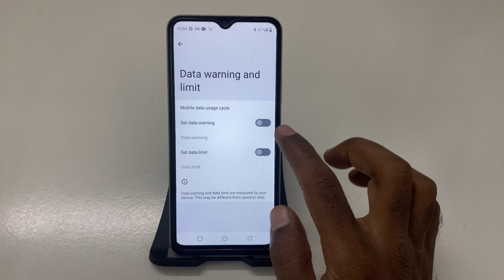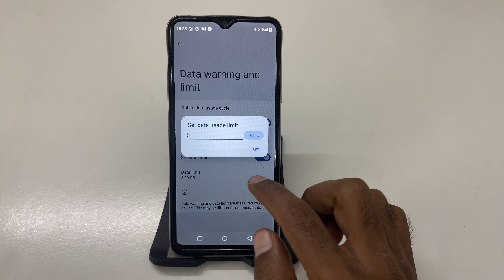How to Set Data Warning and Limit on Realme C63 – Step-by-Step Guide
Realme C63 Data Management: How to Set Data Warning and Limit Easily
Manage Your Data Usage: Setting Data Warning and Limit on Realme C63
Realme C63: How to Configure Data Warning and Limit Settings
How to Customize Data Warning and Limit on Realme C63 – Complete Guide
Realme C63 Tips: Setting Up Data Warning and Usage Limits
Step-by-Step Guide to Setting Data Warning and Limit on Realme C63
Realme C63: How to Monitor and Limit Your Data Usage
How to Access and Set Data Warning and Limit on Realme C63 – Full Tutorial
Realme C63 Data Settings: Set Data Warning and Limit in Minutes